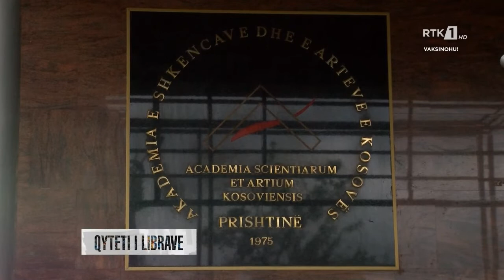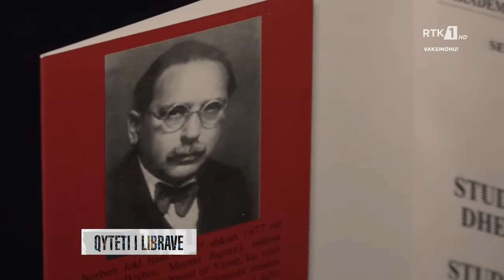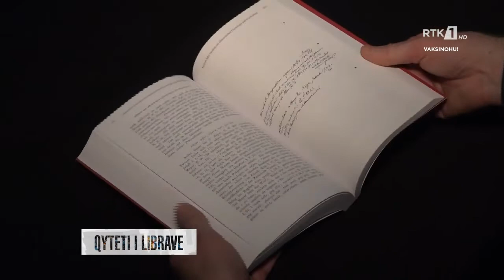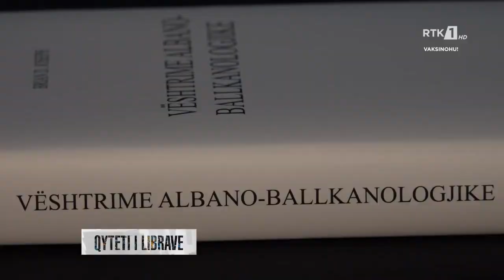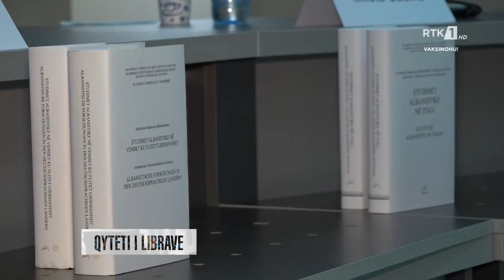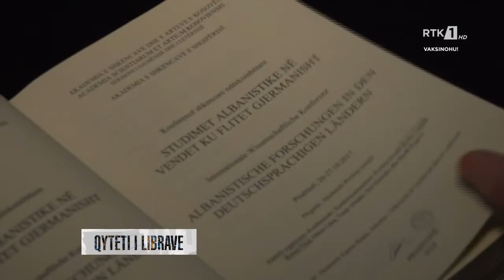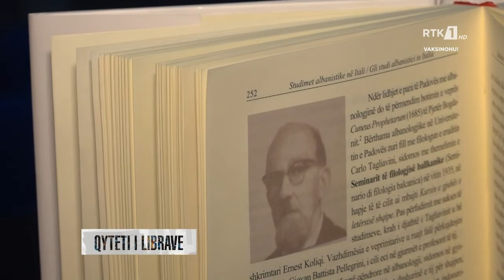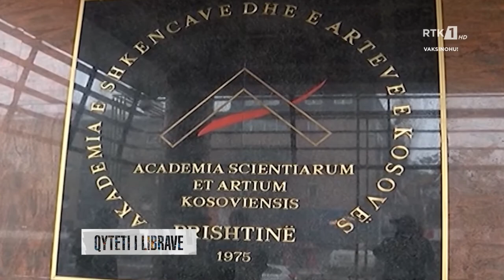QYTETI I LIBRAVE 04.09.2021